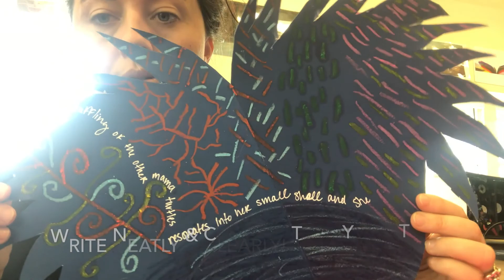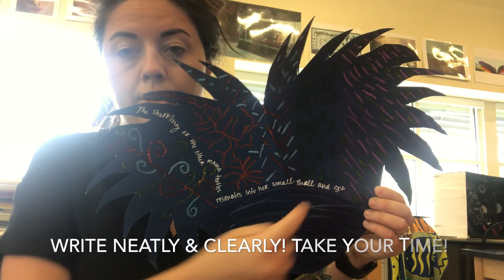G6 IDU Patterns & Prose Demo